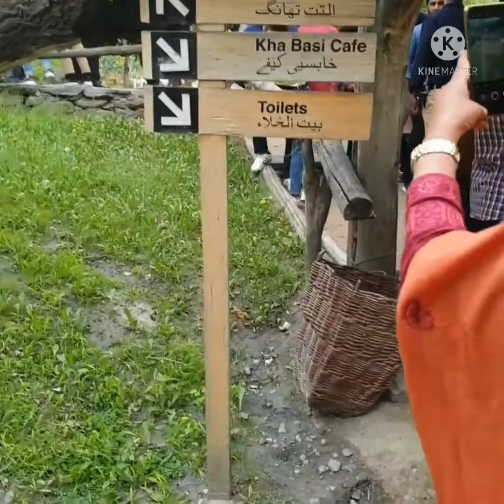Altit Fort Pakistan Travel Vlog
Dear Friends , Welcome to Trainers Empower, we hope you all are doing good. This time I decided to share my visit to Hunza , Gilgit.  Altit Fort is also known as the birth place of Hunza. Word Altit is derived from TIBETEN Language, means (this side down). Huns migrated from Huang-Ho Valley of China. The guide told us the name of the fort was changed later to BROSHAL , which means a village of BRUCHISKI  speakers . Major religions practiced were Shamanism, Buddhism, Hinduism . Islam came to this region in the 15th Century. Most of the locals in the region are Ismailies.   This fort is the oldest monument of hunza Gilgit , and dates back to 11 centuries. The valley's dwellers were BURUSHO  , the descendants of Alexander The Great's soldiers. First name of Hunza city was HANUKUSHAL , meaning village of huns . The great Altit Fort was built by Mirs of ruling family of Hunza. It was constructed with the intention to,  show of power to the Mirs of Nagar. It stands high in front of Karakorum Highway since 1100 years. It not only sustained attacks from enemies but also survived many earthquakes.

It has the most fascinating architectural structure of the its era. The doors were purposefully built short , only 5 feet tall. The reason told by the guide was that when the enemy break security , they have to bend down their heads, to enter the fort. Secondly who ever enters has to bow down to the Rulers, in their respect. This unique Fort is 1000 feet above Hunza River.

                                The only Tower "Shikari Tower" was built to monitor the entire land at war time. They had external threat from Russian and Chinese Armies of that time as well. The Tower was used for surveillance and for prisoners death penalty  . Prisoners were used to throw off from top as a punishment .
Altit Fort was gifted to Agha Khan Foundation in 1990. Its now operating as a Tourist Museum since 2007. For more information continue watching the video. !!!